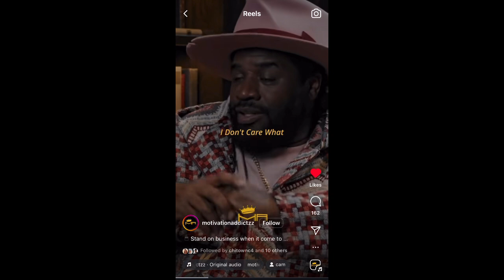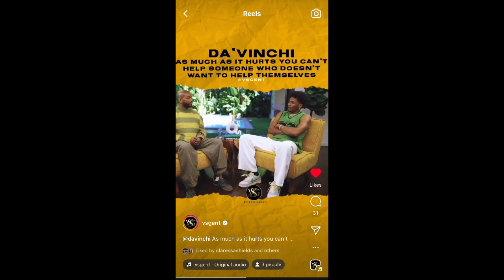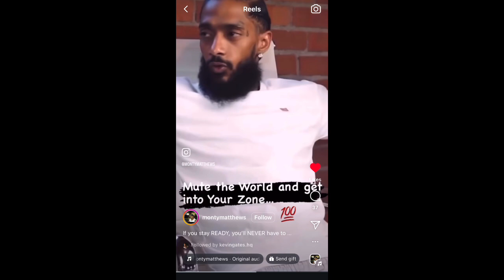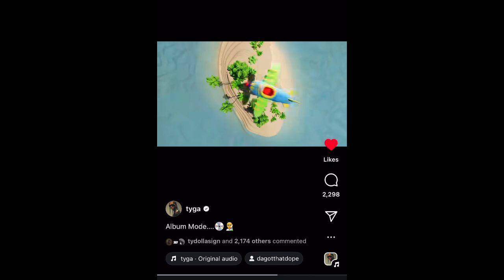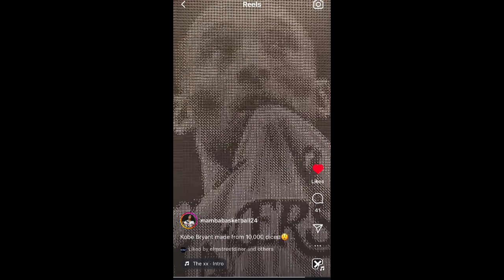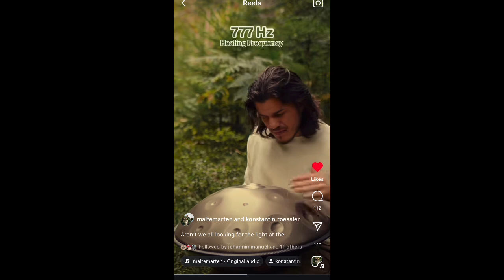IG Story - 10/22/2024